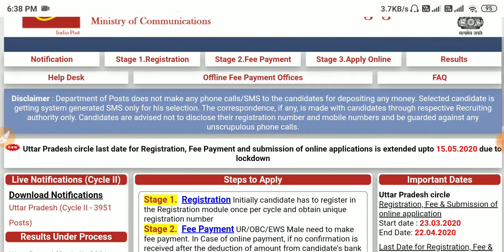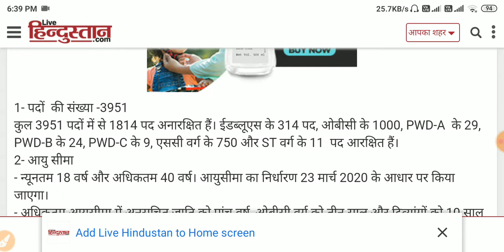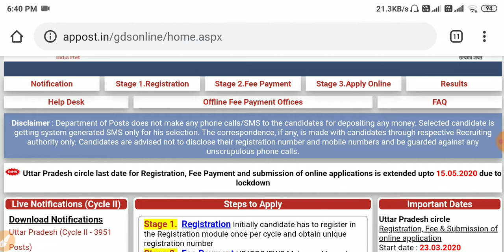POST OFFICE RECRUITMENT 2020 || POST OFFICE VACANCY 2020 || GOVT JOBS 2020 || POST OFFICE BHARTI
Friends, if you are looking for a job then you have come right here we get all kinds of job updates and you will also get a job, yes friends, if you have studied what is illiterate, you will get all kinds of jobs here even if you study less  We have written friends and let us know that no money is paid on our channel, beware of those jobs, no money should be sought in this, we do not say for any job.  Neither give money nor our channel will be responsible for this, then friends, you can make your own profile here and companies also make their profile, so that both of you can talk to each other and talk about jobs, then friends, you will remain with us.  Will keep giving you job information.

GDS POSTS 2020 AP GDS RECRUITMENT 2020 Indian Post Office Recruitment Government Jobs 2020

Latest Vacancy 2020 Gramin Dak SevakIndian post office recruitment 2020 post office recruitment 2020 india post recruitment. 2020 Gramin dak sevaksPost Office GDS Recruitment 2020 10th Pass Latest Govt job 2020AP Postal Circle Recruitment 2020AP Postal Recruitment 2020AP Postal Circle GDS recruitment 2020 ap post office vacancy post. office vacancy in bihar 2020 post office recruitment 2020 in karnatakaindian post officepost office recruitment 2020 post office recruitment 2020 apply onlinepost office vacancy 2020post office vacancy 2020 in uppost office vacancy in up10th pass latest govt jobcisf. bhartiitbp bhartiarmy hbhartijoin indian armyjoin indian navybumper bhart 2019soldier gdsane bharti bharti 2020 tech talpost office jobsnew jobPost Office GDS recruitment 2020 GDSGDS VacancyGramin Dak Sevak VacancyIndian Post Office. Vacancyindiapost.gov.inbankers buddybankersbuddyBankers Buddygdsgramin dak sevakwb post office vacancygds recruitment 2020 post office recruitment 2020 Indian post office recruitment 2020india post recruitment 2020WB Postal Recruitment 2020post office bharti 2020post office jobs 2019post office. vacancy 2019Indian postindia post5778 GDS PostIndian Post Department में आई 10 वी पास के लिए भर्तीIndian Post Department Recruitment 2019Indian Post DepartmentIndian Post. Department में आई भर्तीStaff Car DriverStaff Car Driver की आई भर्तीStaff Car Driver ki aai bhartiIndian Post Department me aai Staff Car Driver ki bhartibest jobtop jobindian jobsbest jobMPPSC 2